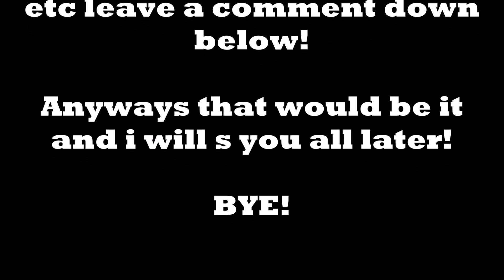Roblox Prehistoric Earth - THE ULTRADOM (YTBER DINO)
Today we're going to play as the new ultradom in prehistoric earth! We're also going to fight some strong enemies to see who's the best!